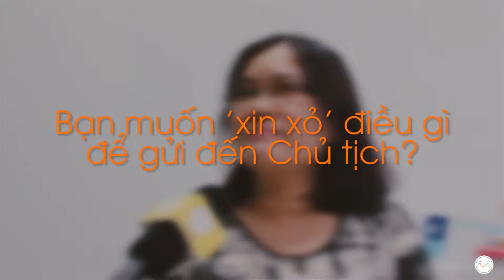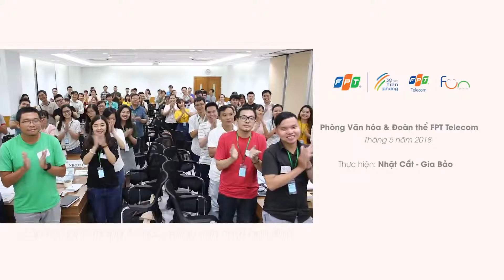Khám Phá Tính Cách Chủ Tịch Trương Gia Bình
Trong lãnh đạo và quản lý, anh Trương Gia Bình tin tưởng sâu sắc rằng một tổ chức chỉ có thể có tinh thần sáng tạo, chỉ có thể tăng trưởng, phát triển bền vững, trường tồn khi tổ chức ấy có dân chủ. Trong FPT, anh Bình khuyến khích nhân viên tranh biện với lãnh đạo, cảnh báo những đơn vị mà nhân viên không tranh biện với lãnh đạo.

- Ông chủ FPT AI hay không AI quan trọng như chuyện tồn tại hay không tồn tại